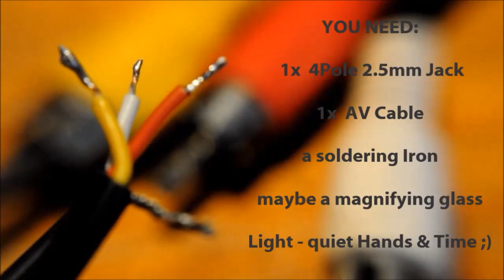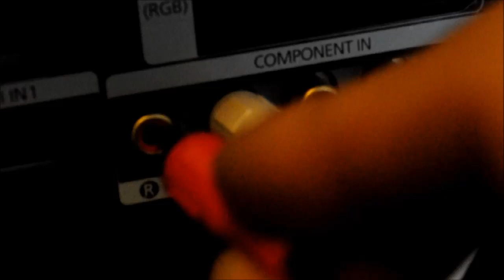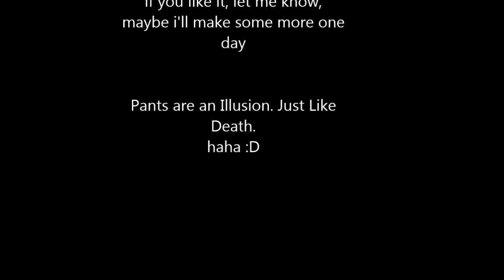DIY GoPro 2.5mm to AV or FPV Jack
Make your own 2.5mm to AV Jack for the GoPro Action Cam (works with Hero1&2 - i don't have a 3)

YOU NEED:

1x 4Pole 2.5mm Jack
1x AV Cable
a soldering Iron
maybe a magnifying glass
Light, quiet Hands & Time ;)

in order to get a universal 2.5mm jack, i removed everything around it to resolder the connection... i suggest a 2 component plastic or simmilar to protect the finish Jack ... i think the tape i used is for long time usage simply garbage :D

To get the Pin Order of the GoPro use a Multimeter or this Graphic

the colors are like this:
Red: AudioR
White: AudioL
Yellow: Video

EVERYTHING YOU'RE DOING IS YOUR OWN RISK!

have Fun & don't hurt youself or the cam! ;)